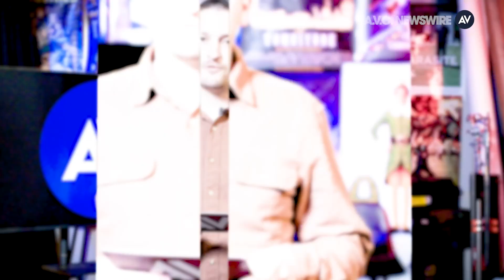Here's Patrick Stewart's biggest regret, according to Patrick Stewart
Here's Patrick Stewart's biggest regret, according to Patrick Stewart. Patrick Stewart reflects on his life and times in his upcoming book, Making It So: A Memoir, because of course he went with that title.